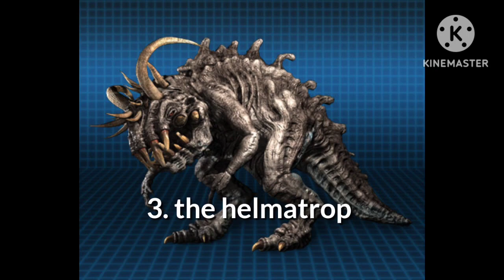top 13 the monsters from the troop